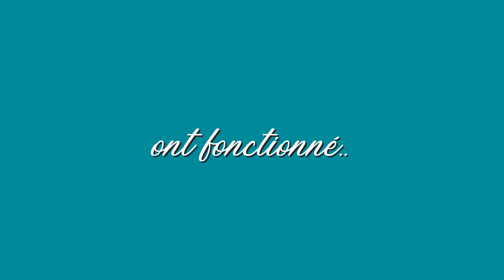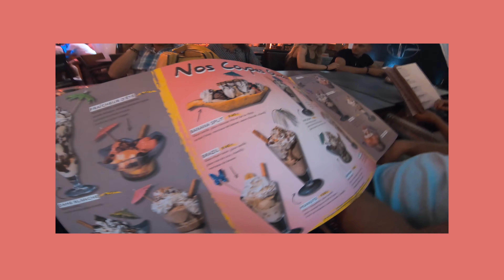VLOG CORSE #14 • J'ai vu une épave 🚢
Bonjour vous 💙

Aujourd'hui est un jour très spécial pour moi !
Une année qui s'ajoute pour moi, un anniversaire de plus !

Sachant que Blondie ne se sentait pas bien ce jour là, je suis seule à apparaître dans ce vlog. Et je me suis dis "pourquoi pas le sortir le jour de mon anniversaire ?" donc ... On se retrouve un mercredi !

Un des meilleurs cadeaux de ma vie à ce jour ! Une épave 😲
J'étais tellement heureuse ! J'en ai encore des frissons en regardant ce vlog !

Bon visionnage 💋

N'hésitez pas à réagir en commentaire pour toutes critiques constructives (évidemment) ! 😌

Une bonne dose de smile pour commencer la prochaine semaine ! 😌
En tout cas, on espère vous rendre toujours aussi curieux et vous revoir très vite ! 💙

RDV dimanche prochain pour la suite !

✮ Tik-Tok : @aloeandco

✮ Vinted 🙋‍♀️ : chbh33

✮ Vinted 🙋🏼‍♀️ : vintalii